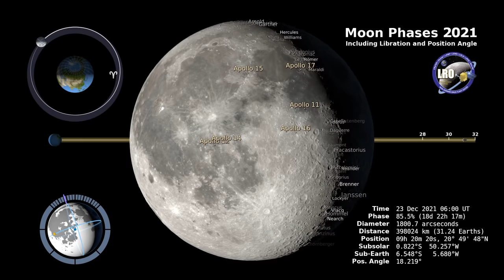Moon Phases in 2021